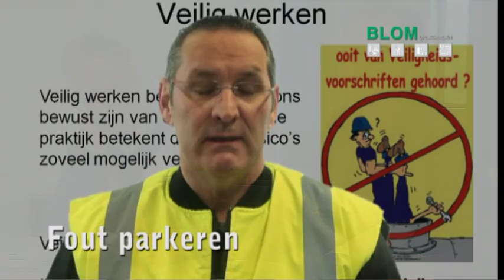Heftruck Tip 10 Fout parkeren | BLOM opleidingen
Veilig werken met de heftruck is een vak. Tip 10 Fout parkeren